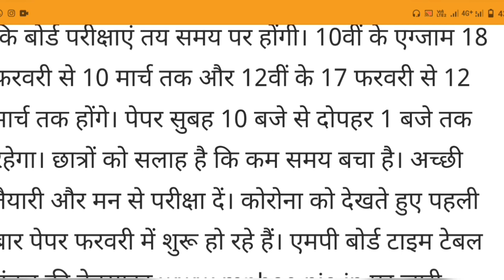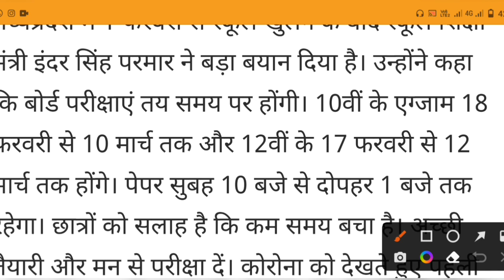MP Board Exam 2022 final decision आ गया, mp board exam time table 2022 घोषित / एमपी बोर्ड खबर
एमपी बोर्ड ने आज जारी किए बोर्ड परीक्षा 2022 के लिए मॉडल पेपर 👇👇👇👇👇

एमपी बोर्ड पेपर 2022 सरल बनेंगे - पूरी खबर - आदेश

mp board exam 2022 today meeting decision, mp board exam 2022 postponed, mp board exam 2022 new update, mp board exam today decision, mp board exam 2022 cancel, mp school open today 2022, mp board school kal se khulenge, mp board school 1 Feb se khulenge, mp board breaking news toda